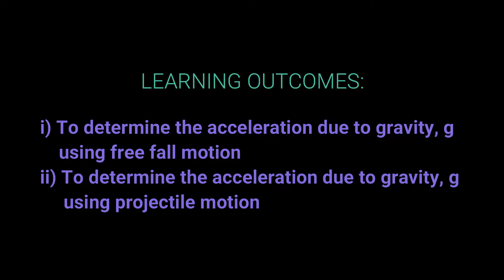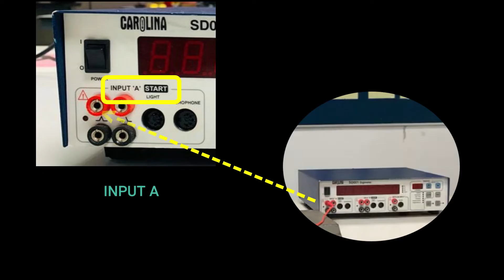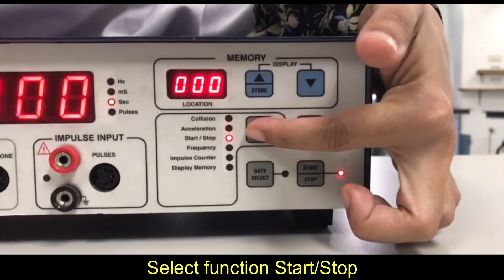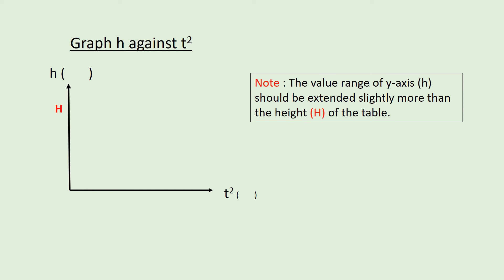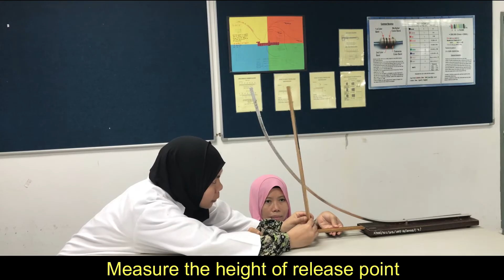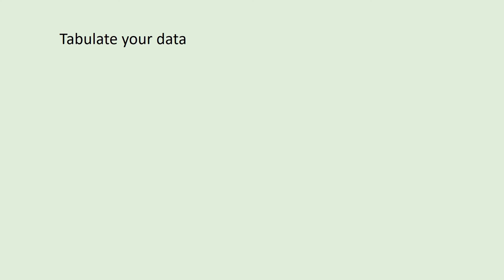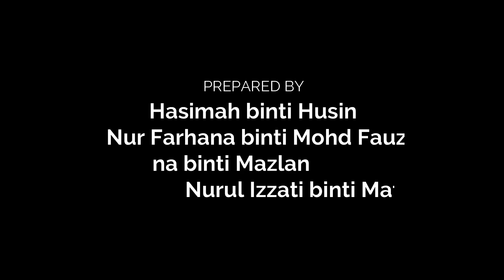SP015 EXPERIMENT 2 - determine the acceleration due to gravity using free fall & projectile motion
i. determine the acceleration due to gravity, g using free fall motion
ii. determine the acceleration due to gravity, g using projectile motion